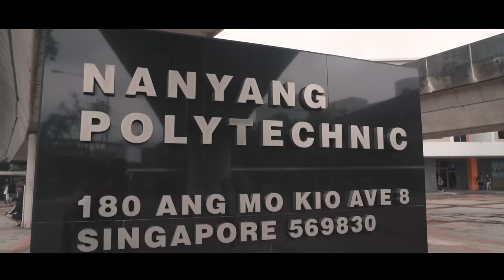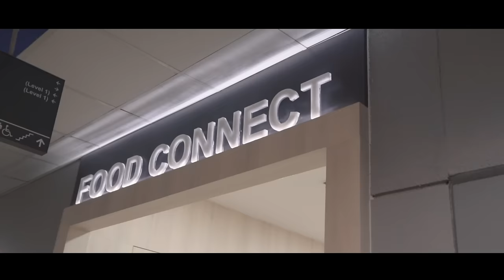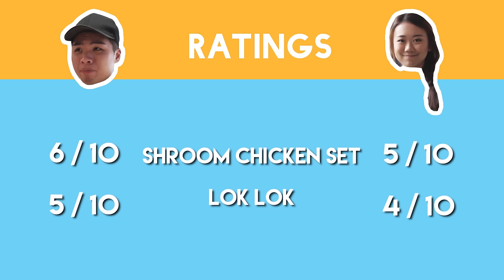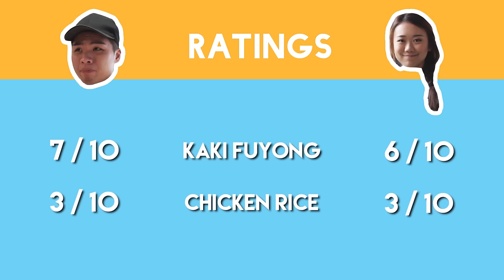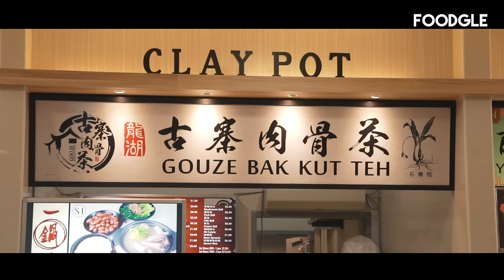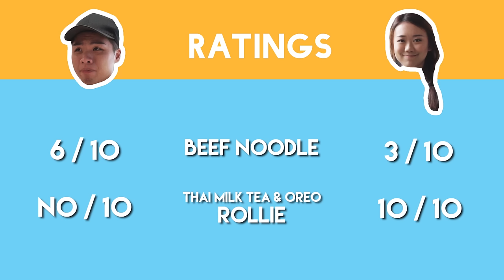SEARCH FOR THE BEST POLY FOOD: NANYANG POLYTECHNIC | TSL Vlogs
If you haven't heard, the Polytechnics in Singapore are known for their amazing and affordable food. In this episode of TSL Vlogs, we headed to Jon's old school, Nanyang Polytechnic to find out what's good and what's not!